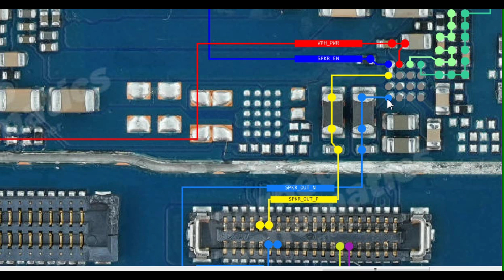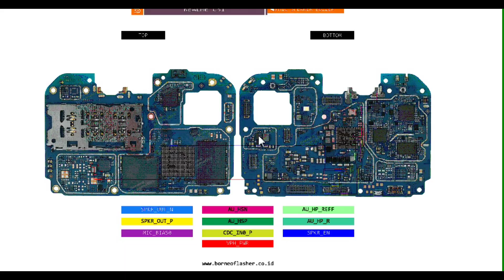Realme C31 Mic Speaker Ear Speaker Jumper ways Solution